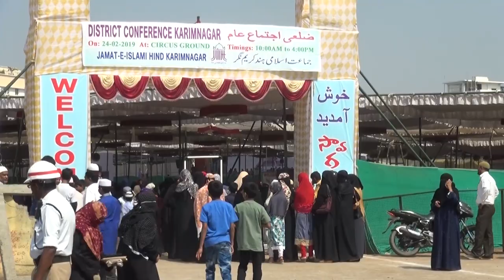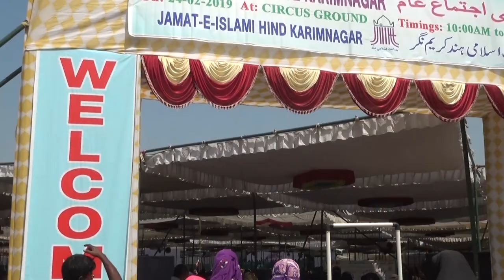Dr TALHA Fayazuddin Dist Conf KARIM NAGAR